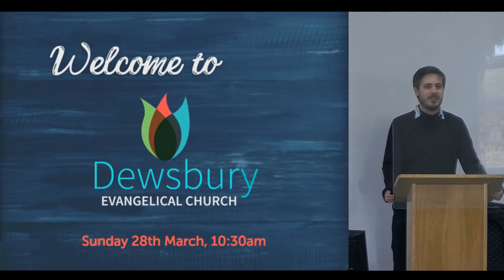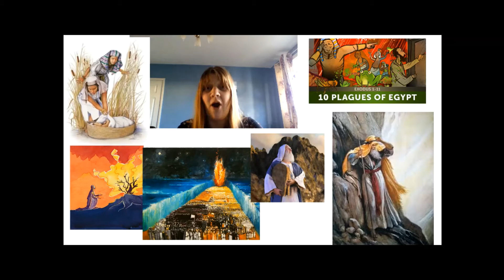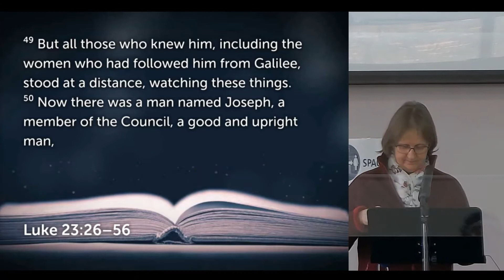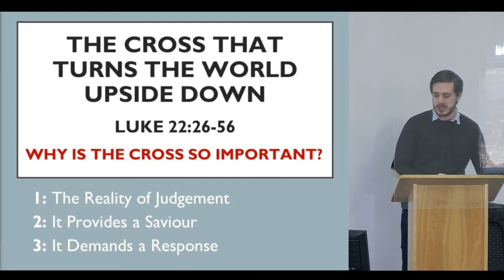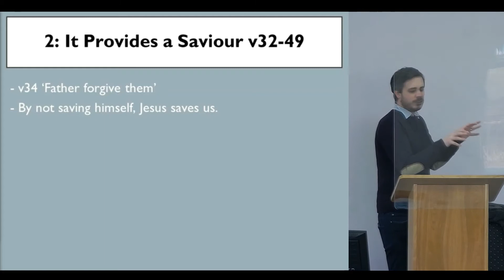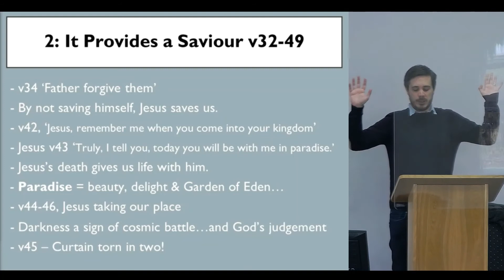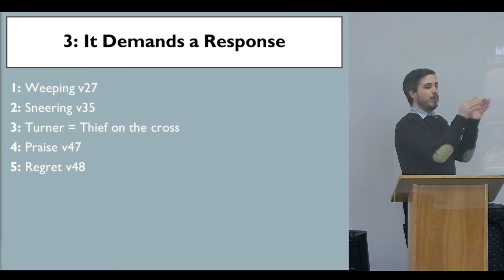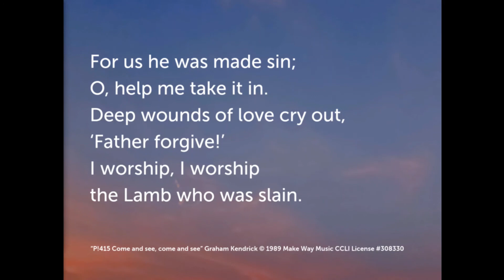Sunday Morning Service - 28th March 2021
Luke 23:26-56 - The cross that turns the world upside down